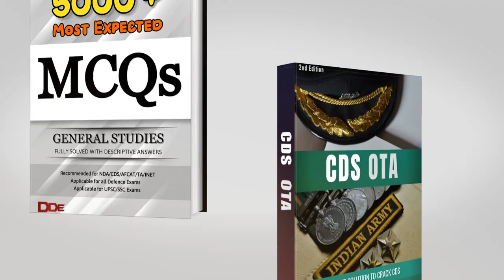What will you miss if you don't go to OTA Chennai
This video is about about things you will miss if you don't go to Officers Training Academy, Chennai.